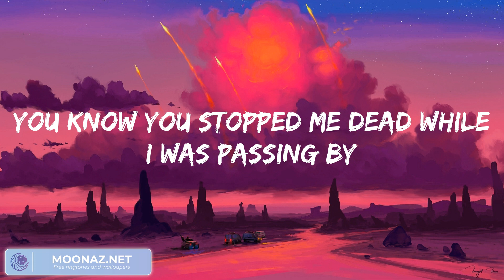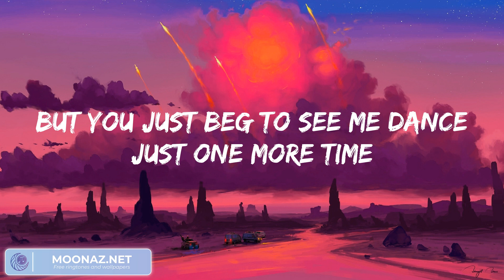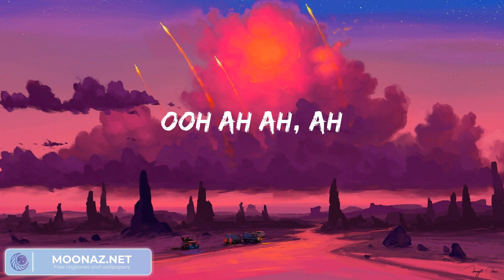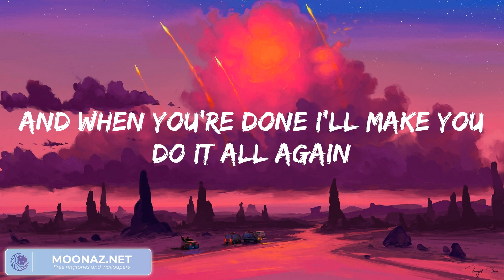Tones And I Dance Monkey, (Lyrics) Jamie Miller Here's Your Perfect... Mix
Lyrics:
They say
They say
They say
All again